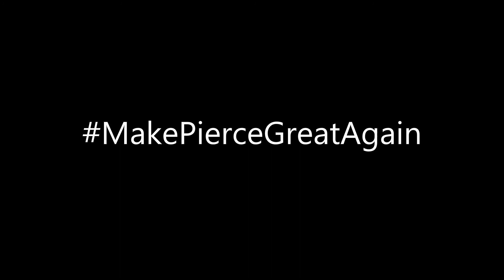MakePierceGreatAgain | Seven Deadly Sins: Grand Cross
Plain & Simple

Credit: Nintendo, Game Freak, Creature Inc., TPCi
Original Composition : Junichi Masuda, Go Ichinose
Original Designer : Ken Sugimori